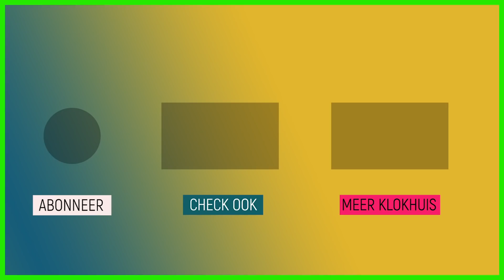Het geheim achter een meesterwerk | Sketch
Urenlang stilzitten totdat de schilder klaar is met zijn meesterwerk. Maar wat doe je als de schilder last heeft van uitschieters en het hele schilderij moet aanpassen?

Deze video komt uit de aflevering 'Beeldmanipulatie'.
Felle kleuren, opvallende foto's, gezichten op andere lichamen en film waar stukjes uit zijn geknipt. Janouk onderzoekt allerlei vormen van beeldmanipulatie. Zie jij wat echt is en wat niet? En kwam beeldmanipulatie ook voor bij schilders in de 17de eeuw?